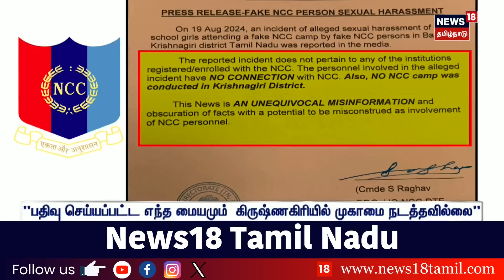பள்ளியில் நடந்த கொடூரம் - அப்பாவி மாணவிகளை இரக்கமின்றி | NTK Sivasankaran | Krishnagiri School Girls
மாணவிகளுக்கு பாலியல் தொல்லை- கிருஷ்ணகிரி ஆட்சியர் விளக்கம் - | போலி என்சிசி முகாம் நடத்தி பாலியல் தொல்லை செய்த வழக்கில் இதுவரை 9 பேர் கைது | Krishnagiri | NTK Sivasankaran | School Girl Sexual Harassment

list=PLZjYaGp8v2I8Jl8PfHo2MQdWKs42-15cX